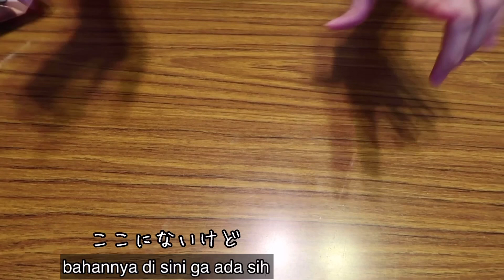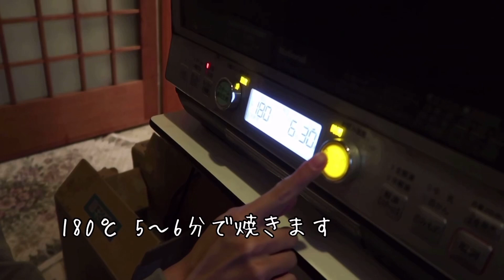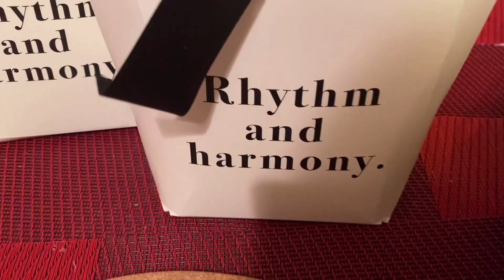vlog istri jepang || bikin cookies marshmallow バレンタイン はじめてのクッキー作り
vidio kali ini yoshiko yang ng vlog yah 😅 jadi biar yoshiko enjoy juga di youtube , terus pengen ada perumpuan yang koment dan sub nya, jadi bikin vidio yang sesuai keinginan istri , hobinya istri .
so .. meskipun banyak bahasa jepangnya dan banyak yang ga ngerti tonton aja yah 🤣😅